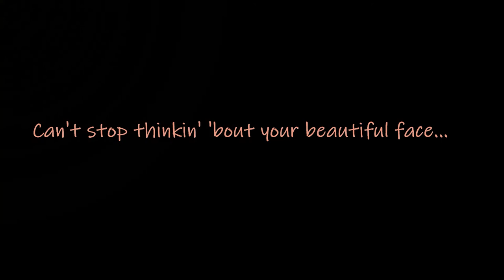Mass Effect Andromeda - Ryder & Reyes Full Romance - German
Source: Mass Effect Andromeda
Edit: By me
Moby: I'm in Love
Deep Six: Drive
Better Living DJs: I need you
Michael Mayer: Lovefood
Funk LeBlanc: Waves (La FelixRemix)
Mylo: Zenophile